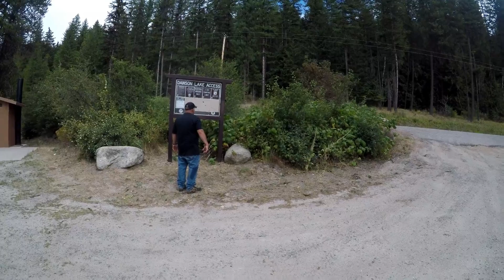Mini Training - August 29, 2020